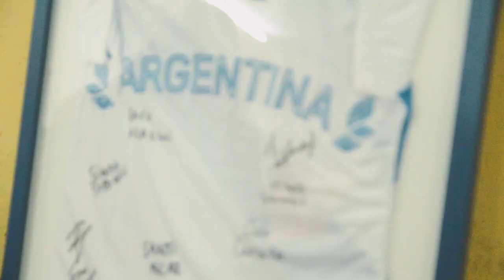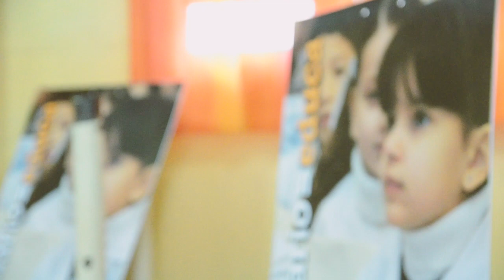ACTO FESTEJOS DE OBRAS EN LA ESCUELA JUANA ELENA BLANCO N57